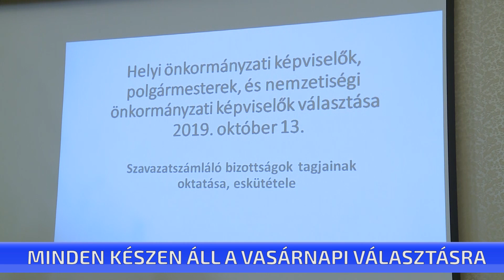Minden készen áll a vasárnapi választásra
Letették az esküt a szavazatszámláló bizottságok tagjai. Majd maguk közül elnököt és elnökhelyettest választottak. Az önkormányzat munkatársai, és a jelöltállító szervezetek delegáltjai oktatáson is részt vettek. Vagyis készen állnak a vasárnapi választás lebonyolítására.